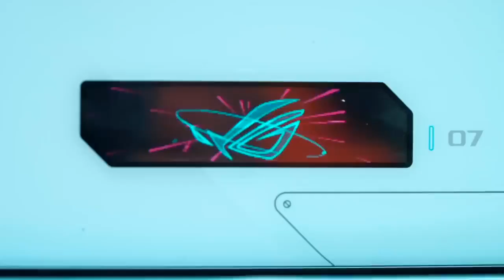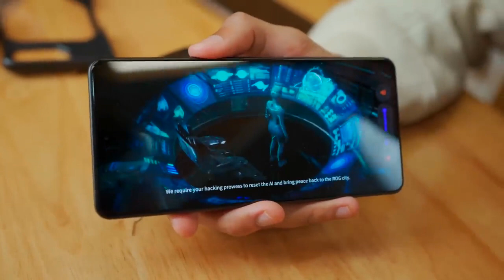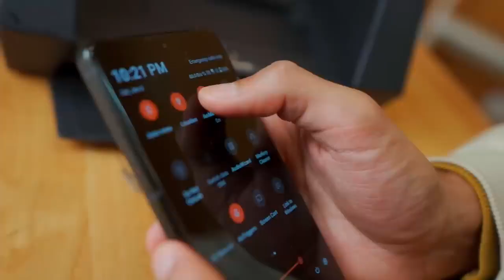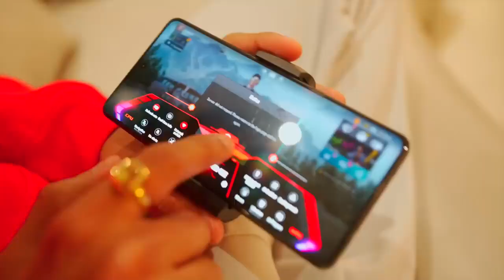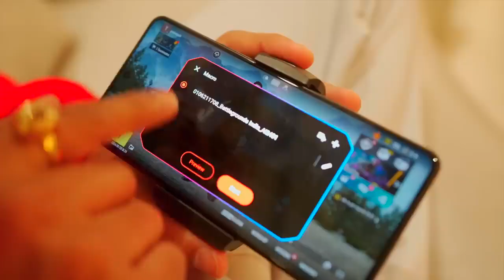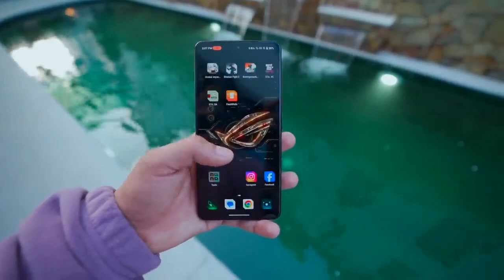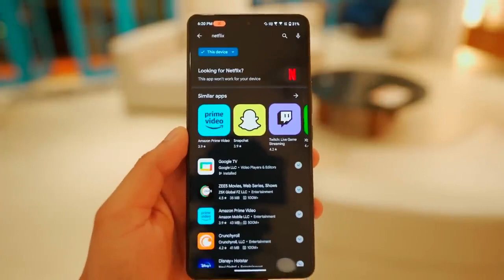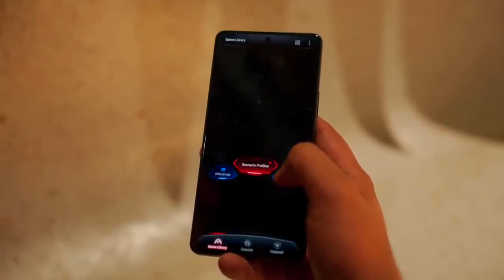new mobile lunch 2024